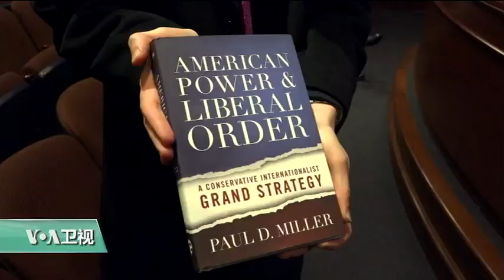VOA连线：美学者：美国从历史吸取错误的教训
在今年的选举年，有关美国应该在国际上扮演何种角色的问题不仅是美国选民关心的一个议题，也是美国学者关注的课题。德克萨斯大学国家安全中心副主任保罗·米勒刚刚出版了一本有关美国实力与自由主义秩序的新书，专门探讨了这个问题。我们请美国之音记者莉雅来介绍这方面的情况。